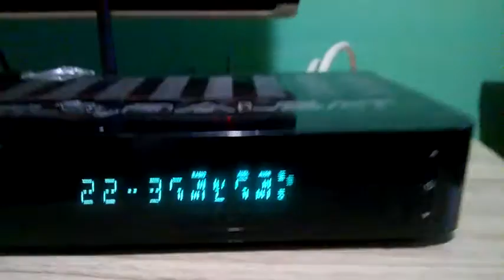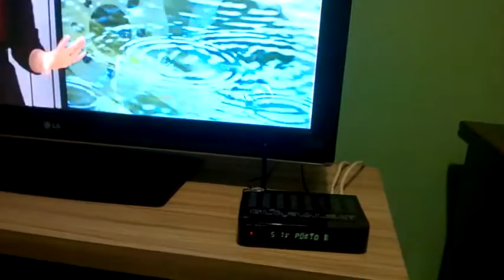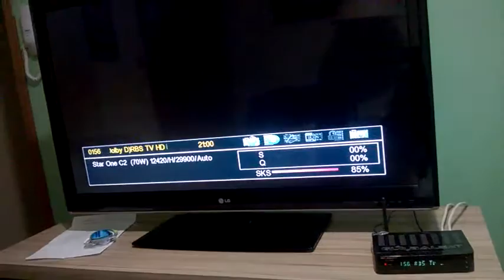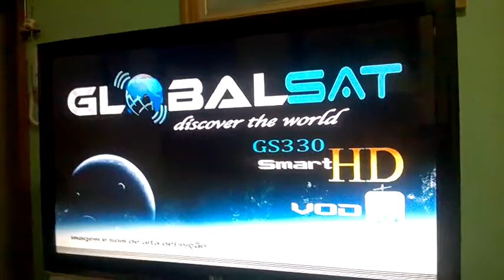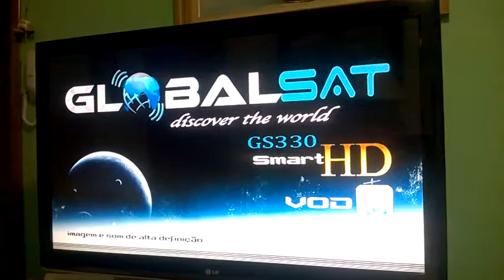GlobalSat SG330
Problema que apareceu , e só desligar e quando ligar da Boot que esta afetado a TV